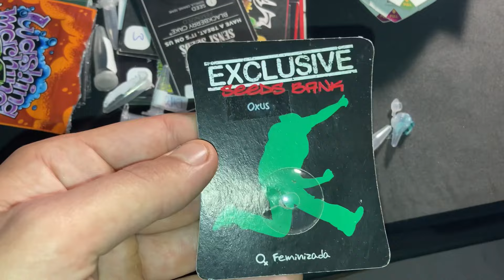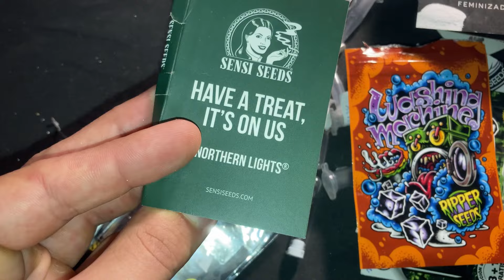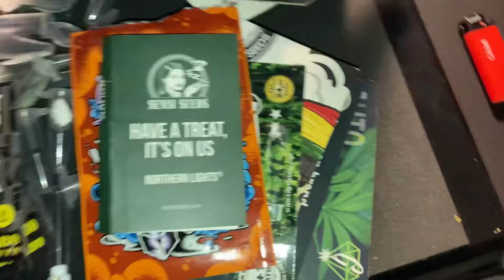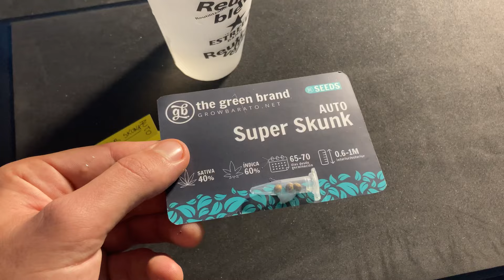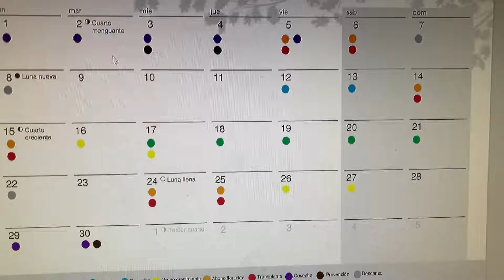Cultivo Semillas de Cannabis 2024 | GENÉTICAS y GERMINACIÓN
Otros seguimientos completos:
Exterior: